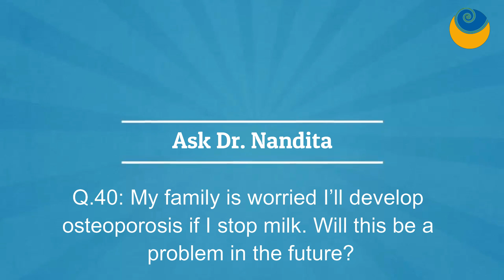If I stop milk, will I develop osteoporosis in the future? | Ask Dr. Nandita Shah | SHARAN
About SHARAN